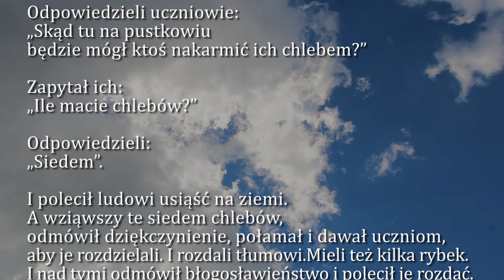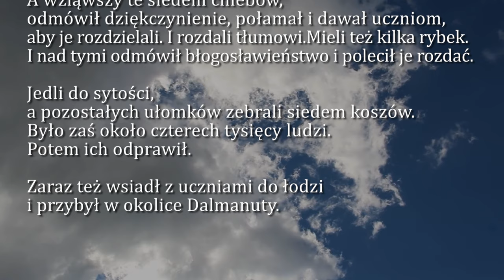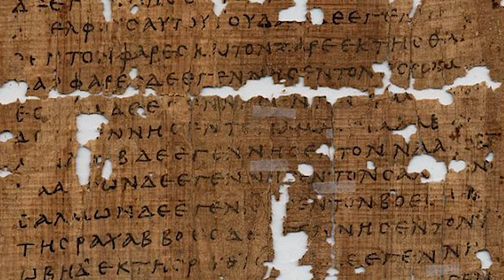Dobra Nowina na dziś | 10 lutego - św. Scholastyki, dziewicy